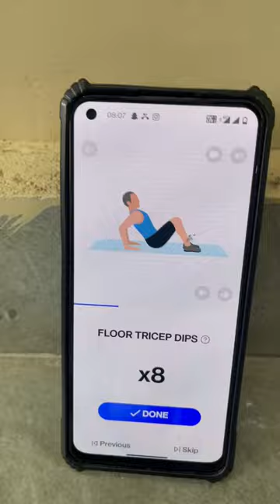Leg workout karke mja aa gya 🤗